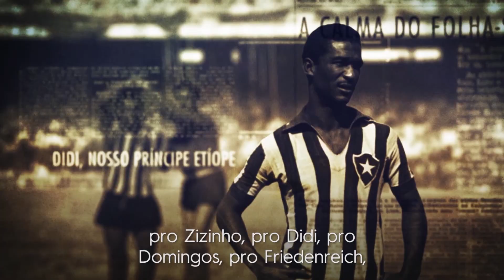O Negro no Futebol Brasileiro | O casting e pesquisa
Conheça a história dos jogadores que lutaram para vencer o preconceito no campo e fora dele. O Negro no Futebol Brasileiro, na HBOBR.